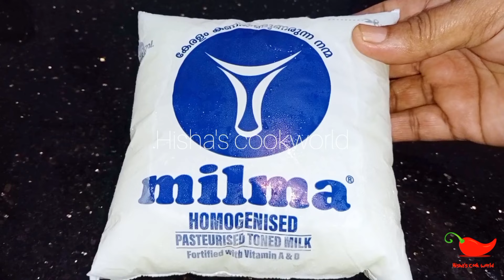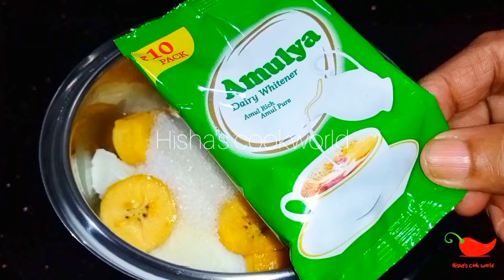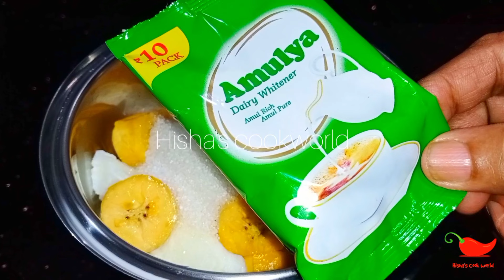നേന്ത്രപ്പഴമുണ്ടെങ്കിൽ ഈ ചൂടിന് ഇത് ഒരൊറ്റ ഗ്ലാസ് മതി।Banana drink।Easy drink